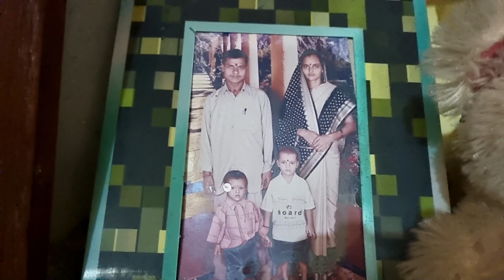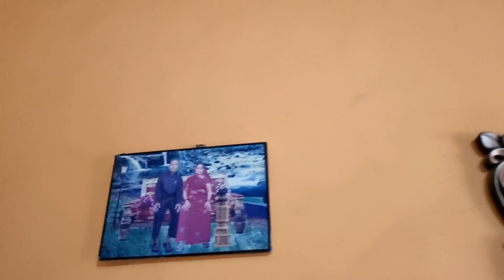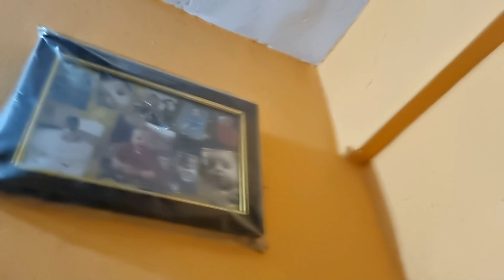MY HOME TOUR 😍 | WELCOME TO MY HOME ✨️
1820

In this Vlog Video ,
AAJAO BOSS GHAR GHUMA RAHA HU 😂

So Watch The Video and